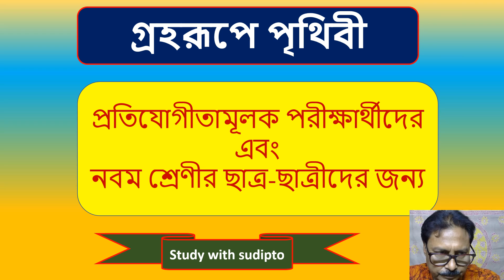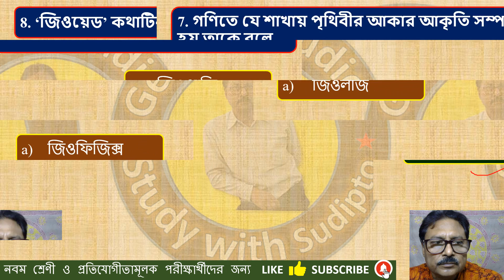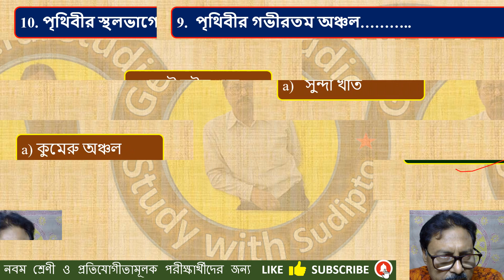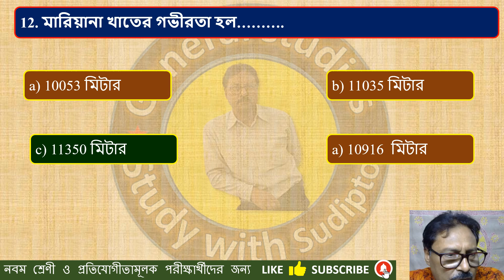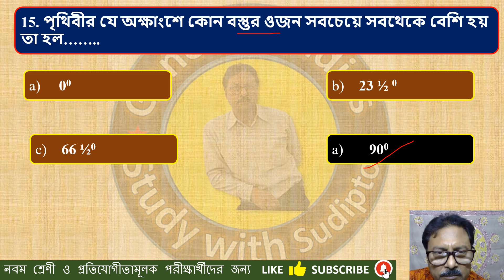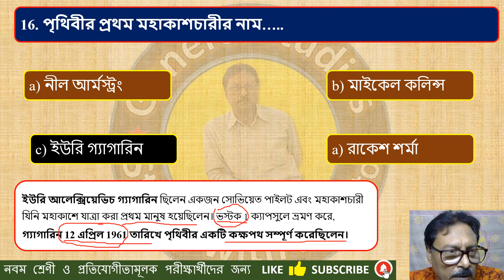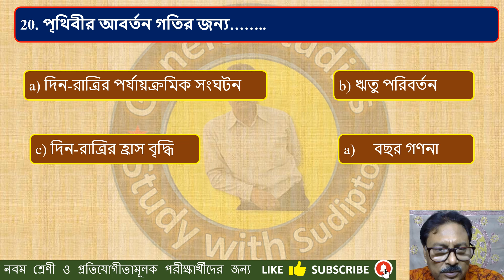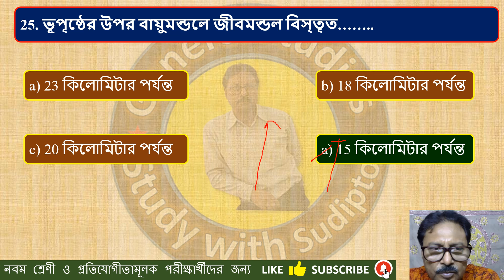গ্রহরূপে পৃথিবী || Class 9 Geography || Earth Shape|| For All competitive Exams.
I am Sudipto Basu.
The videos for all Competitive exams (SSC, WBCS, NTPC, WBPS,RRB,FCI)

FAST MATH TRICKS MULTY 2 DIGITS NO.